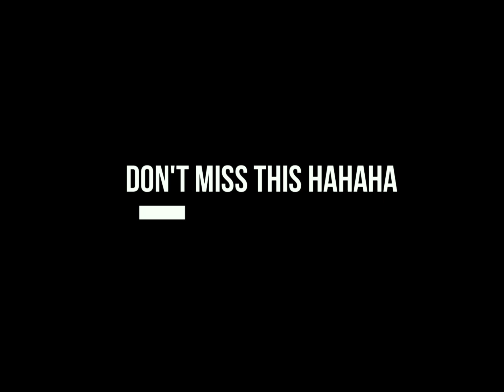Surprised My Sister On Her Birthday After 6 Years | Surprise Visit | Abhiyal Daya | Vlog